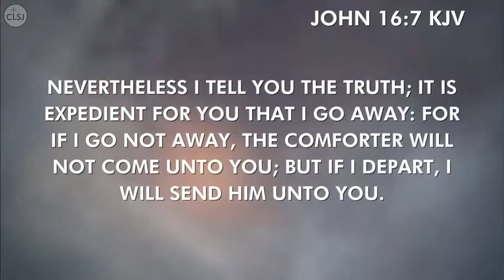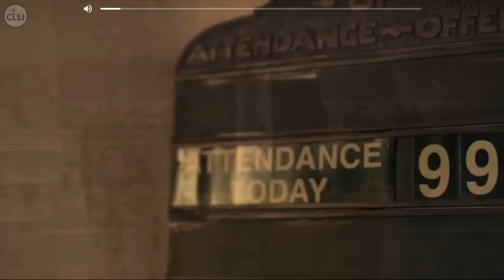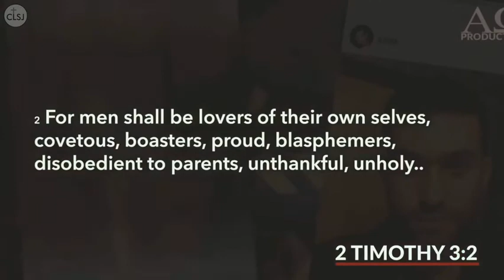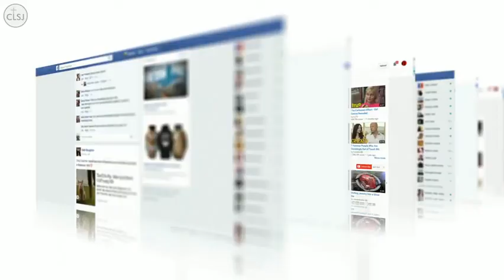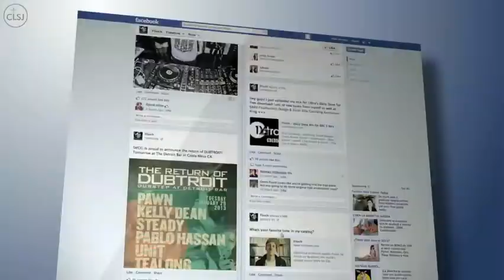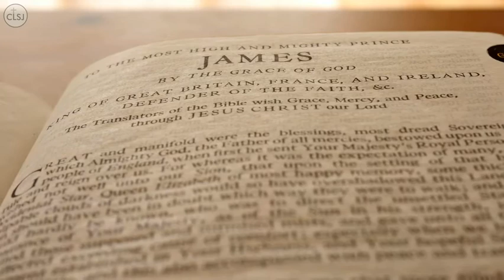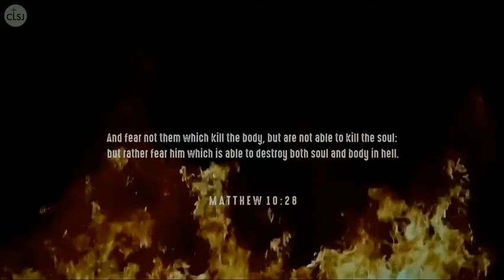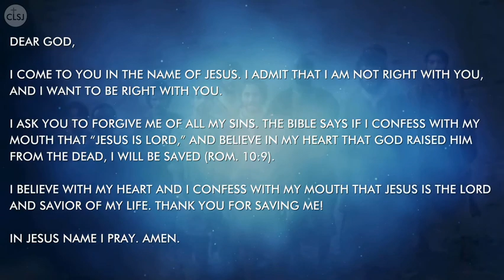Where will you spend eternity